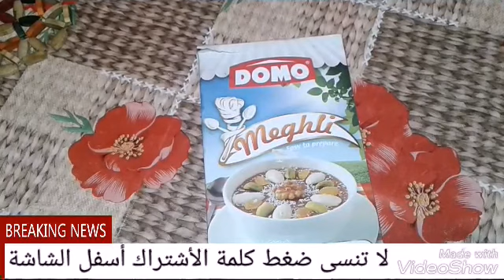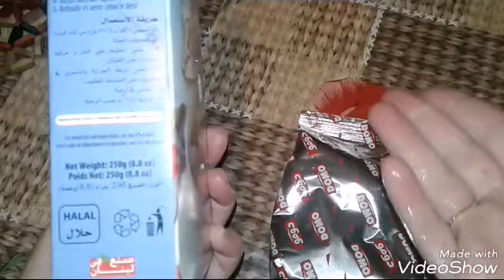كيفية عمل المغلي بأسهل الطرق